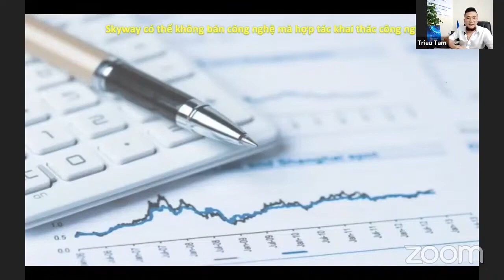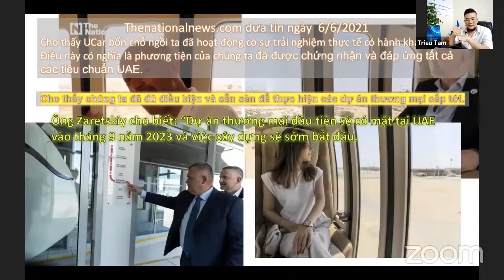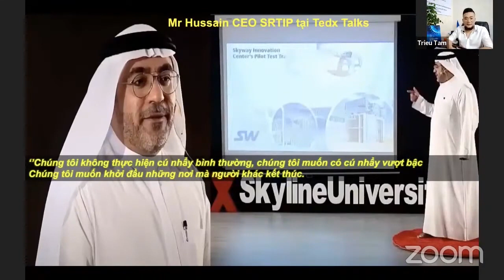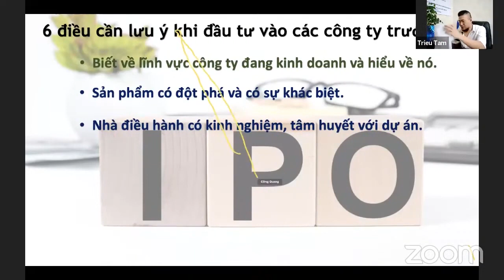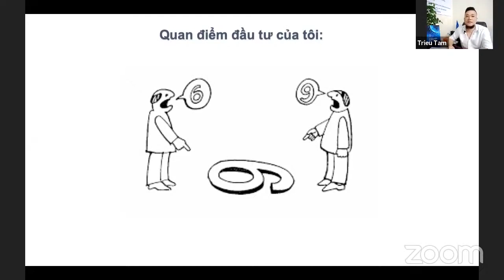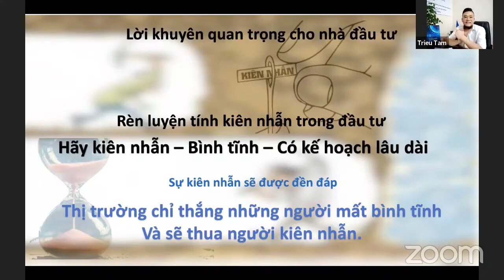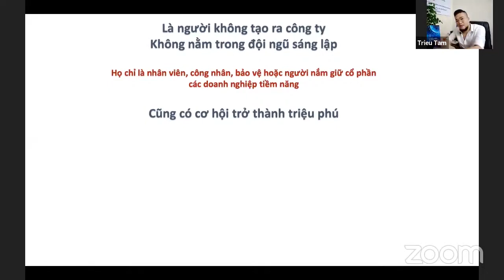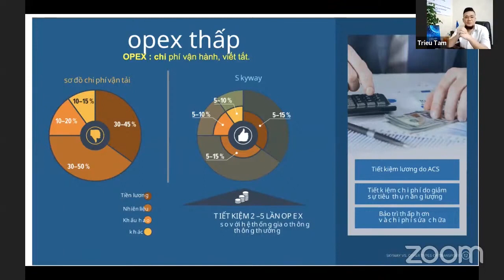✅Chúng ta sẽ có cổ tức và sự tăng trưởng lớn, rất lớn. Lớn hơn cả sự mong đợi.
- Tập đoàn khẳng định nếu nhà đầu tư không muốn tiếp tục đầu tư có thể rút vốn và tập đoàn sẽ trả lại vốn + 4% lãi suất ngân hàng cho nhà đầu tư (Sau 3 năm kể từ ngày ký hợp đồng).